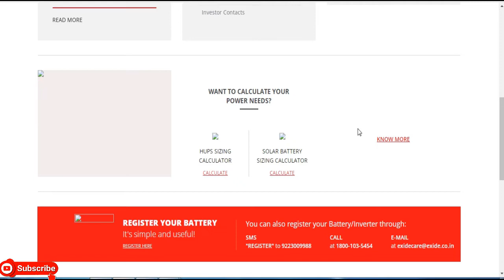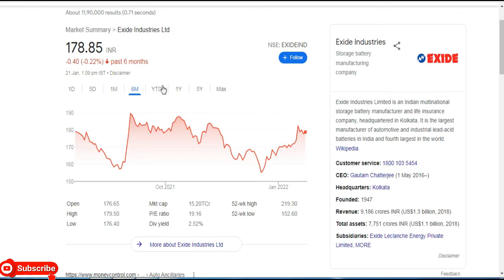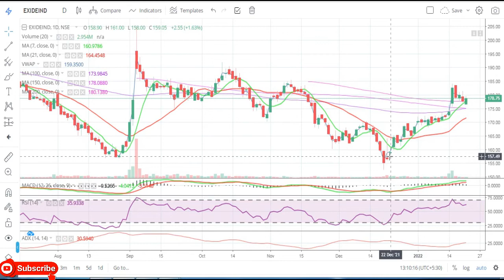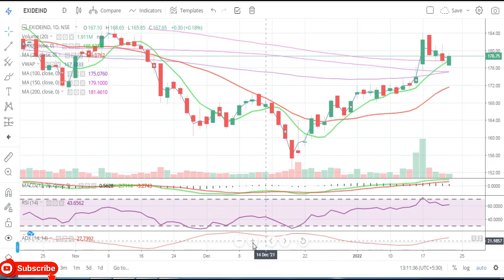Exide Industries Ltd || Latest Target || Short Term Target || Battery Share || Multibaggar Share